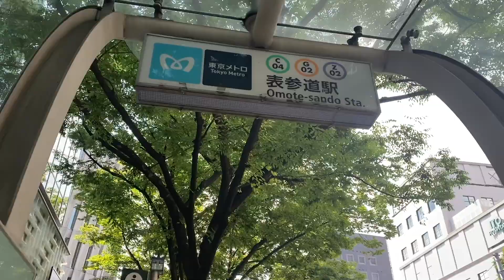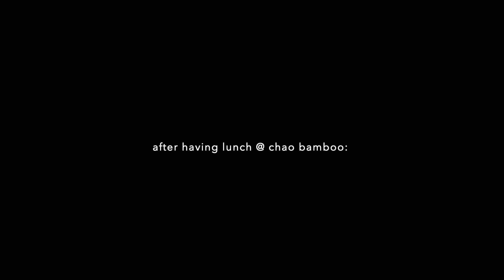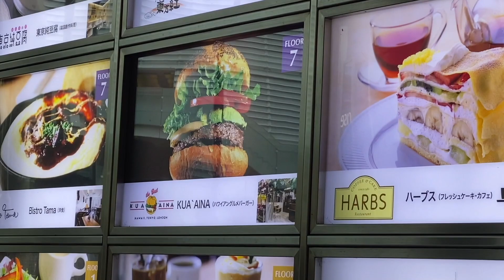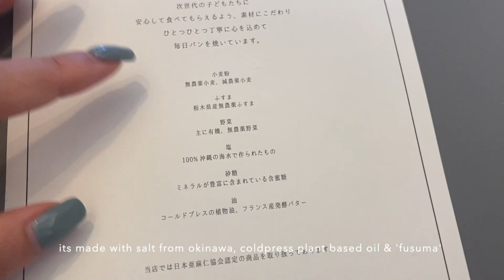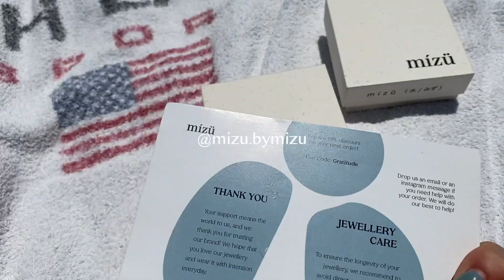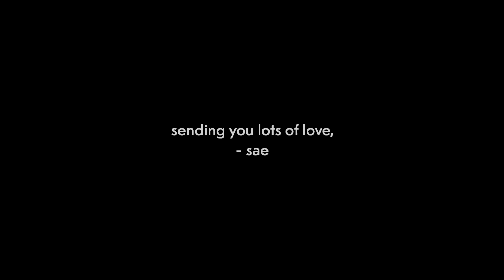TD 060 "LIFE AS A COLLEGE STUDENT IN TOKYO🥝"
TOKYO DIARIES EP.061 "上智生の1週間VLOG" 大学の課題・新宿御苑でピクニック・森戸海岸でゆっくりBEACH DSAY🥝

こんにちはSAEです：）このチャンネルに来てくれてありがとう💌 私は東京で生まれ育って、高校3年間はカナダのバンクーバーで過ごしました！今は上智大学の国際教養学部に通っていて、9月からまた1年間はアメリカの大学に交換留学します🗽

ではまた来週！

This is SAE and I'm a college student at sophia university in tokyo :) I was born and raised in tokyo but have spent 3 years of high school in vancouver, canada! I'll be taking an exchange year in the US from this fall🗽

- sending y’all lots of love, sae x

情報発信団体🌱YOU(TH) ROCK!! 🌍 @youth__rock